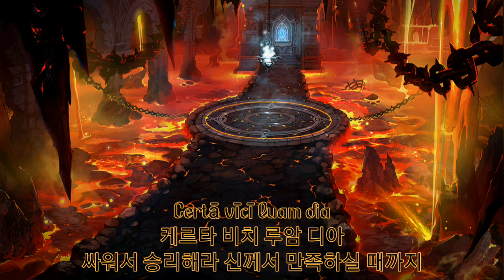던전 앤 파이터OST- 고통의 지하실 보스[가사]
Gestō  vīcī cūrātō
게스토 비치 쿠라토
처리해라 명령을 수행하라

Peccā tē crassa vīcisse
페카 테 크라사 비치세
우둔한 죄인을 네가 쓰러트려라

Parcātis dium ōre
파르카티스 디움 오레
관대한 신께서 말씀하시네

Pārēbam tū vicī vulgō
파레밤 투 비키 불고
순종하는 것이 너의 운명이라 하시네

Patētis dūra poterās
파테티스 두라 포테라스
거칠어도 도달할 수 있다

Certā vīcī luam dia
케르타 비치 루암 디아
싸워서 승리해라 신께서 만족하실 때까지

Vincimus grassor viāre
빈키무스 그라소르 비아레
길에 들어선 자에게 승리하여 나아가라

Tōtō vincī diū vōtīs
토토 빈키 디우 보티스
모두와 함께 영원히 지킬 것을 맹세해라

Certā vīcī luam
케트라 비치 루암
견뎌내며 싸워서 승리하라 ㅡ00:55

Pārēbam deō patī
파레밤 데오 파티
인내하라 신께서 등장하시니

Diurna sōre pārē
디우르나 소레 파레
끝없이 구원하는 자가 나타났네

Parcātis diurna hōc
파르카티스 디우르나 혹
이것이 끝없는 관대함이다